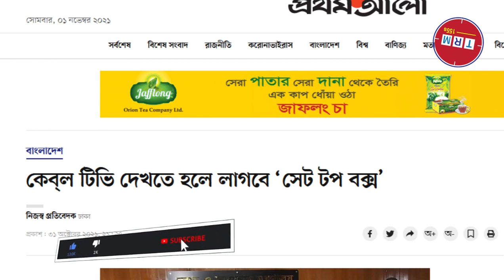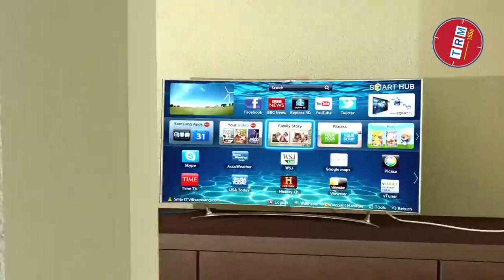Bangladesh Have Taken New Decision About TV Channel || 2021 || TRM 155s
This video is published on 1 Nov, 2021

Information Minister Hasan Mahmud said there was a unanimous decision to implement cable network digitally in Dhaka and Chittagong by November 30. As a result, customers in these two cities will have to take a 'set top box' during this period. Otherwise, it will be an anomaly to watch cable television.